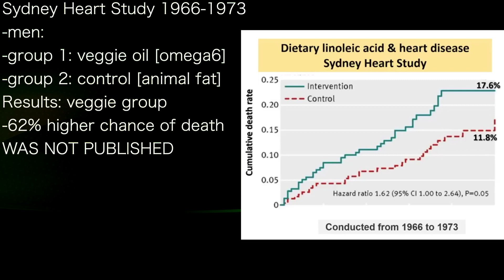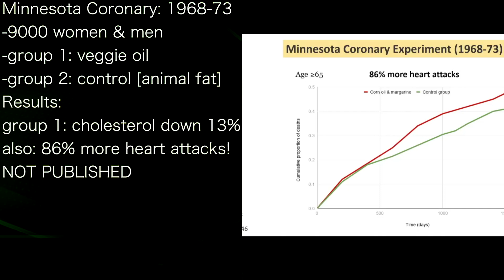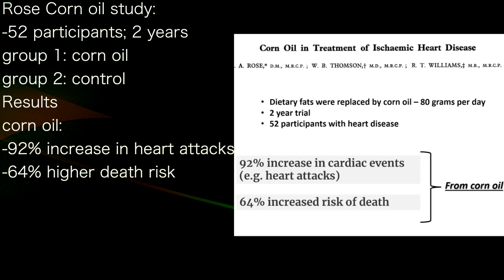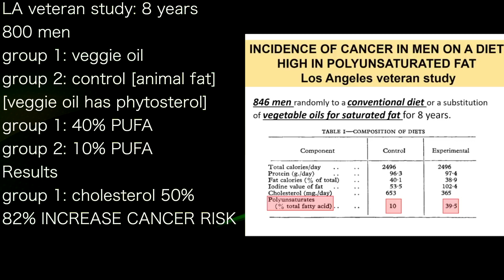NADIR ALI 5 | HIDDEN STUDIES omega 6: CANCER UP; DEATH UP; HEART ATTACK UP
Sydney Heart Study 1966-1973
-men:
-group 1: veggie oil [omega6]
-group 2: control [animal fat]
Results: veggie group
-62% higher chance of death
WAS NOT PUBLISHED

Minnesota Coronary: 1968-73
-9000 women & men
-group 1: veggie oil
Results:
group 1: cholesterol down 13%
also: 86% more heart attacks!

Rose Corn oil study:
-52 participants; 2 years
group 1: corn oil
group 2: control
Results
corn oil:
-92% increase in heart attacks
-64% higher death risk

LA veteran study: 8 years
800 men
[veggie oil has phytosterol]
group 1: 40% PUFA
group 2: 10% PUFA
Results
group 1: cholesterol 50%
82% INCREASE CANCER RISK

Alicardiology.com